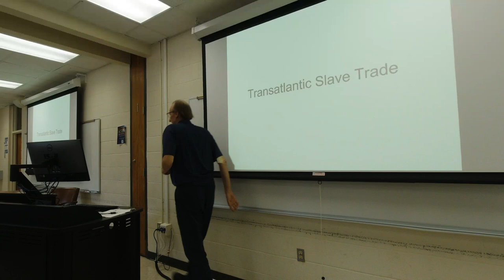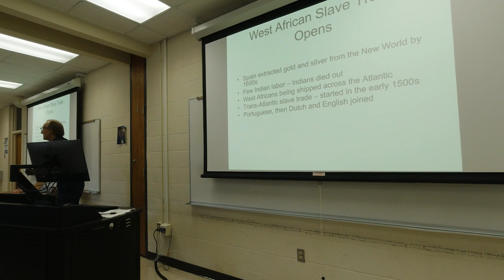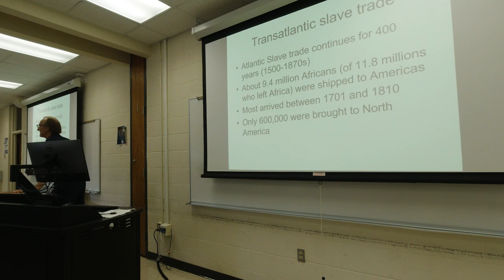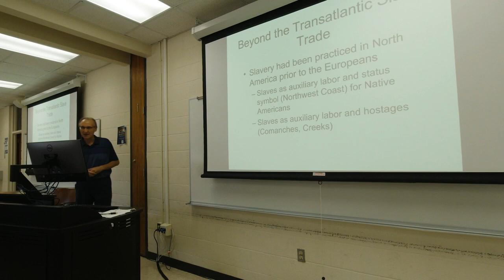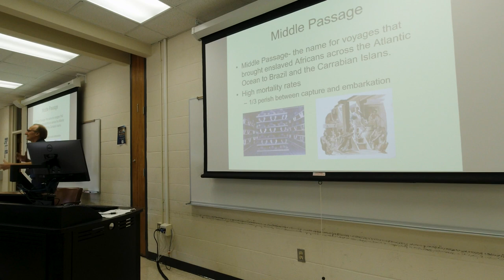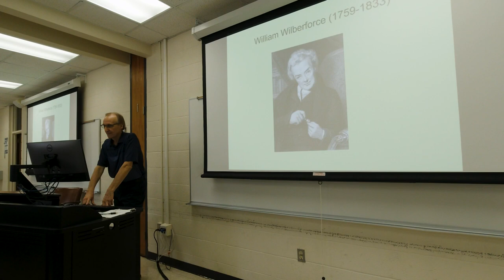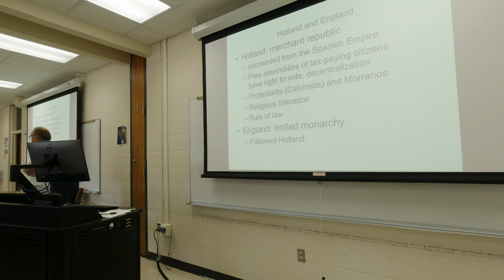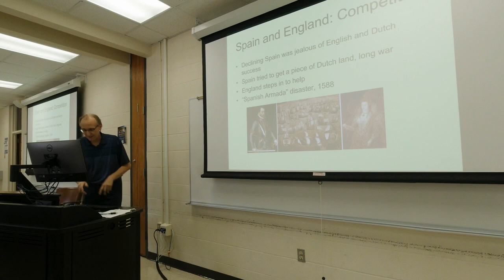World History_2_TransAtlantic Slave Trade, 1500s-1830s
World History_Fall 2023